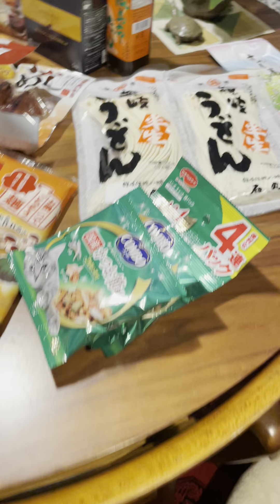風の猫 今日、恵美子さんから届いた.. 美味しいオヤツを嬉しそうに食べる猫・・・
ユーチューブをはじめて１年が経ちました。
ずっと、言葉にはあまりしてこなかったことなど、こだわりなく伝えるときが来たなと感じています。
ユーチューブをはじめるきっかけとなった、雄猫のさっちゃんがやって来てくれたのも、とても大きなめぐり合わせだと思います。
考えてみれば、２０１９年の春に夫が亡くなり、それから以降はどうやって生きていくかをずっと模索してきたように思います。
それまでの私は、染色家の夫の手伝いと、子育てにほとんどの時間を費やしてきました。
京都の美術系の短大で出会い、卒業後結婚して、3人の子供に恵まれ、ひたすらに生きてきたと思います。

夫の病気が分かりそれ以降は生きることの根本的な考え方が変わったように思います。
夫は、直腸ガンであることが分かりその時すでに肺にも転移していてステージ４でした。
何もしなければ、余命1～2年、どうしてゆくか考えて治療を受ける方向を選び、すべての治療を体験し、ガンが分かってから9年の闘病生活ののちこの世を去りました。

亡くなる数か月前まで、ずっと仕事を続け、最後まで前向きでした。
私が言うのもなんですが、素晴らしい仕事をしてきたと思います。
色々な出来事の廻りあわせと、親切な人々との出会いのお陰で、夫がこの世を去って２年が経ったとき、奇しくも三回忌にこの美しい本、【 『 野田 浩二のしごと 』 Kouji Noda and his works of dyeing 】が、この世に生まれました。
この本の中には、その美しい染色作品だけにとどまらず、家族のこと、友人や、お世話になってきた々の人々のことなどが写真と共に綴られています。

闘病日記のような、病気が分かってからの２０１０年６月末から亡くなるまでの２０１９年５月までの「浩二旅日記」も写真を交えて最後に入っています。

もしご興味のおありの方がおられましたら、ぜひお買い求めいただけたら幸いです。

※本の中には、さっちゃんも最後に登場します。